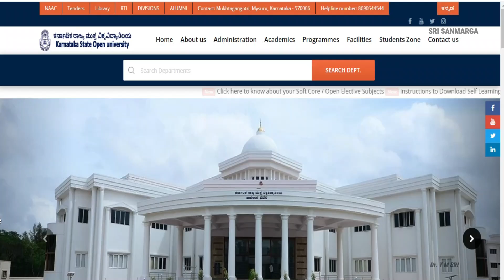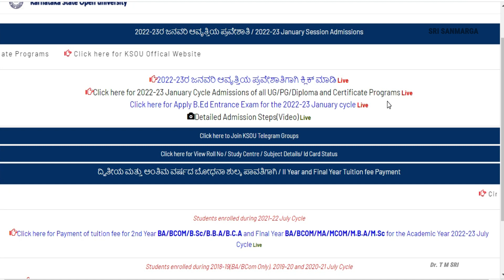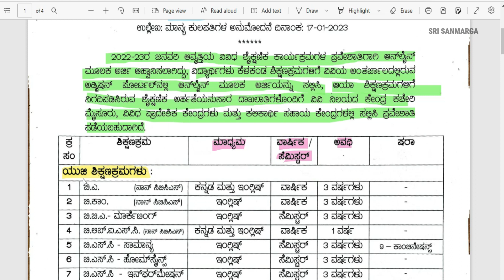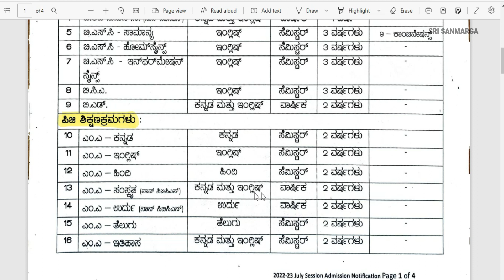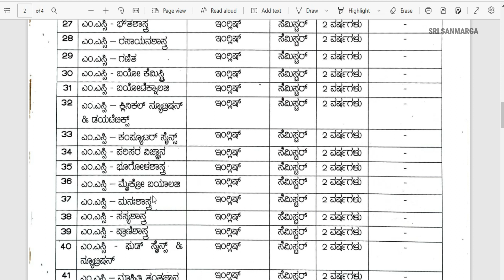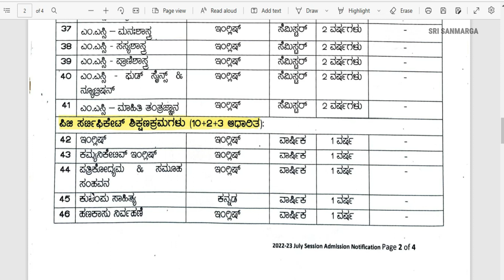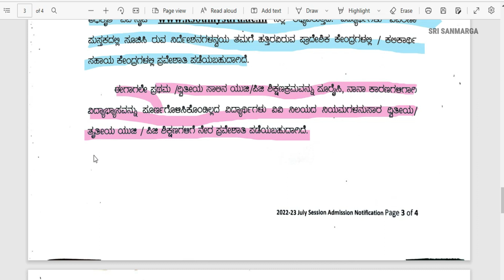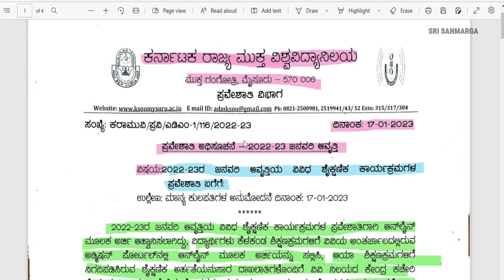KSOU Admission 2022-23 January Cycle | KSOU Admission Process | BA, BCom, BSc, MA, M Com, MBA, M.Ed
Welcome to SRI SANMARGA YouTube Channel

This video contains latest information about KSOU Admission for 2022-23 January cycle for BA, Bcom, MA, Mcom, MSC, BLibIS, MLibIS, PG Diploma, Diploma and Certificate Course.
i hope this will be useful to all.
1)Kannada news
2)Kannada live
3)Kannada newspaper
4) Kannada live news
5) Karnataka latest news
6) Kannada online news
contact helpline no: 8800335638 or
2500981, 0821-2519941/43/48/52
KSOUAdmission2022-23 January ,
KSOU Admission notification 2022-23,
ksou Admission 2022-23 January Cycle
ksou assignment,
ksou admission,
ksou assignment front page
ksou university mysore, ksou online classes
KSOU Admission 2022-23 last date
How to get admission in KSOU| KSOU| admission process in KSOU|
KSOU New admission Complete information | KSOU fees structure
KSOU Admission Process | BA, BCom, BSc, MA, MCom, MBA,PG-Dip
KSOU KSOUAdmission2022-23 KSOU Admission Process KSOU Admission 2022-23 January Cycle, KSOU Admission Process BA, BCom, BSc, MA, MCom, MBA,PG-Dip Application process, Eligibility and Documents required for getting admission in KSOU and other important details about admission details about admission, important details about admission, last date for admission, karnataka state open university, karnataka state open university admission for 2023 Batch, muktha gangothri open university ksou ksou admission for 2023, ksou new admission
 Fees Concision |
KSOUAdmission2022-23,
ksou Admission 2022-23 July Cycle
ksou assignment, ksou admission, ksou assignment front page
MBA,PG-Dip Application process, Eligibility and Documents required for getting admission in KSOU and other important details about admission details about admission important details about admission last date for admission karnataka state open university
ksou admission for 2021-22 ksou new admission
KSOUAdmissionNotification for 2021 22
KSOU Admission 2021-22 November Cycle
Application process, Eligibility and Documents required for getting admission in KSOU
 and other important details about admission
details about admission
important details about admission
last date for admission
karnataka state open university
karnataka state open university admission for 2021-22 Batch
muktha gangothri
open university
ksou
ksou admission for 2021-22
ksou new admission
Ksou
Ksou m time table 2021
Ksou exam date
Ksou exam time table
Ksou exam 2021
Ksou result
Ksou portal
Ksou exam fees
Ksou news
Ksou online classes
Ksou exam fees last date
Ksou online classes
Ksou latest news 2021
Ksou university of mysore
KSOU Exam Time Table 2021
Admission Tickets
KSOU Updates
ksou slm
ksou self learning material
how to download study material in kasou student app
ksou student app
ksou mysore
ksou notification 2022-23
ksou